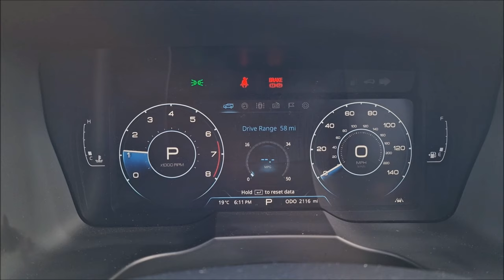KGM (SsangYong) Tivoli Test Drive And Review - 2024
The KGM (SsangYong) Tivoli (2024) Test Drive And Review - Cheap & Cheerful OR Cheap & Cheerful?

Thanks to the team at Drayton Motors in Boston I got to drive the new KGM Tivoli for the very first time. Watch this review to find out if it's the best cheap SUV car you can buy.

We hope you have enjoyed watching this video and genuinely thank all of you for your continued support of the channel.

00:00 - Intro
00:33 - The Engine Bay
01:32 - The Interior
02:55 - The Rear
05:23 - Test Drive
15:52 - My Verdict